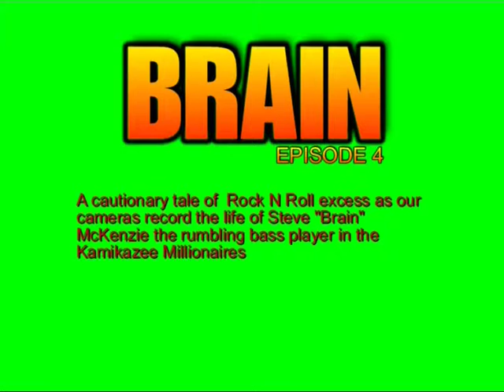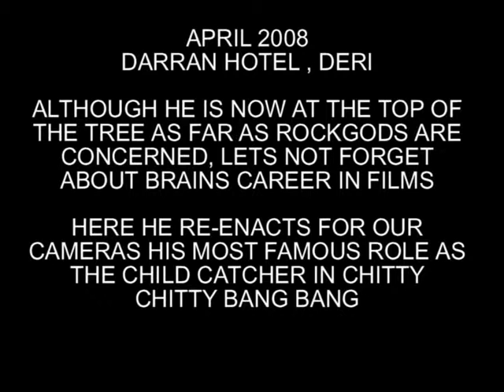brain episode 4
post gig, when your a high profile rockstar it dont get much better than this